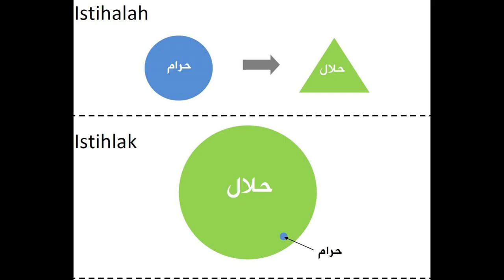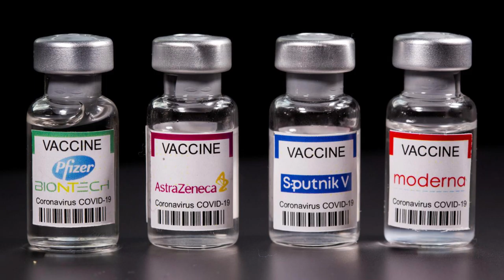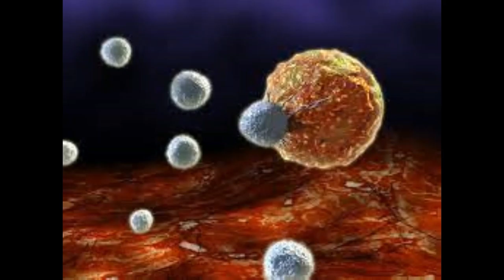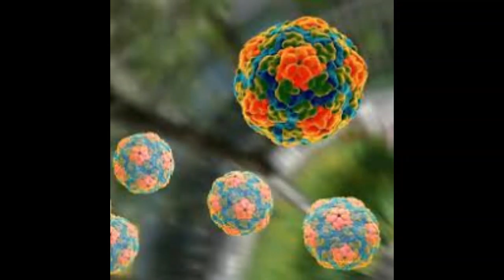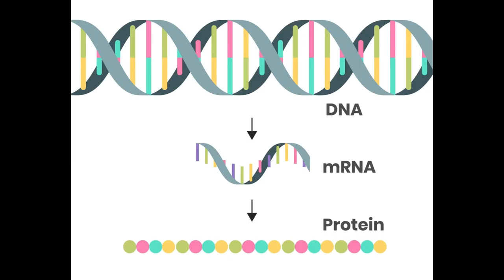UICI SCIENCE ,TECH AND MANKIND -PERSPECTIVE OF COVID-19 VACCINE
UICI -02 SCIENCE TECHNOLOGY AND MANKIND
Universiti Teknologi Malaysia, Johor Bahru

Lecturer :Dr. Sarah Athirah binti Saruchi
Group Members :
Mohamed Saleem Bin Mohd Sabri A16MJ0059
Mohammed Abdullah Al Akib A16KM3006

Special Thanks to our respected lecturer  Dr Sarah for all the guidance and support.